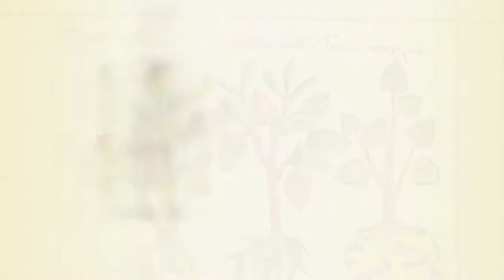Flor de Nochebuena, de Morelos para el Mundo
La nochebuena siempre se ha relacionado con la navidad debido a que ella de manera natural florece precisamente con respuesta al foto-periodo, es generalmente cuando tenemos las noches muy largas y los días muy cortos, es cuando ella se viste de Color.
En Morelos la producción de nochebuena representa ingresos para cientos de familias.